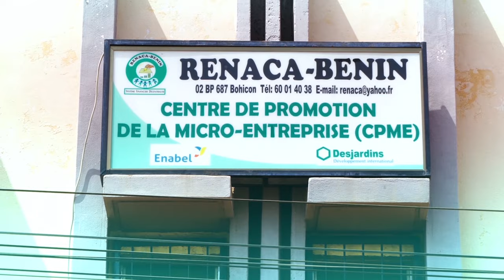DECOUVRONS LES PRODUITS FINANCIERS RENACA BENIN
Veux tu agrandir ta superficie de production d'ananas ? Rêves tu d'améliorer ta capacité de transformation de l'ananas en produits dérivés? ou encore souhaites tu augmenter ta capacité d'exportation à l'étranger?
La réponse ici dans cette vidéo qui nous présente tous les  produits financiers ananas dont dispose la RENACA Bénin, une structure de microfinance. Vite, regarde cette vidéo et réalise enfin ton rêve !